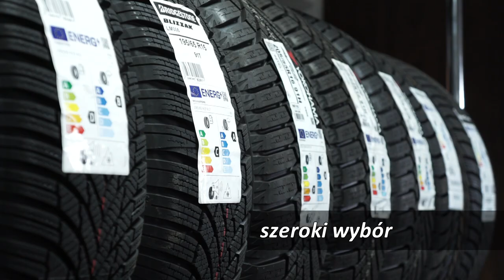(nie tylko) Zza Kółka odc. 56 |TV SUWAŁKI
W dzisiejszym odcinku nie tylko zza kółka, a nasz ekspert rozpływa się!